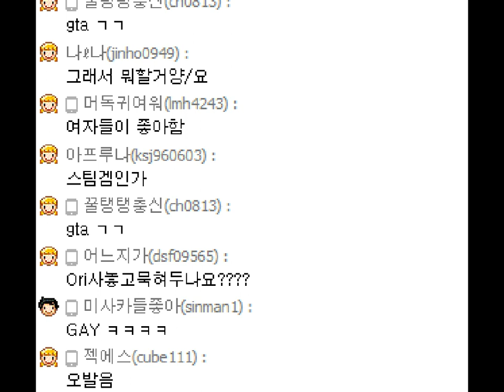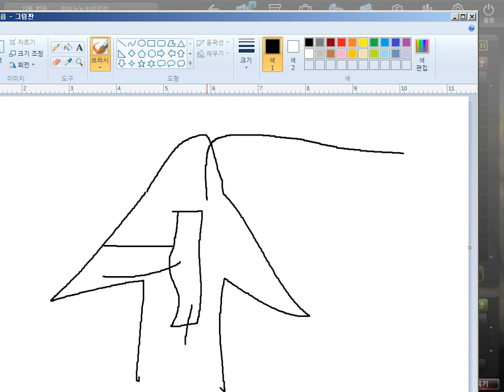[카스온라인][1] 비주류 맵에서도 빛나는 머독의 플레이!! 2015년 10월 3일